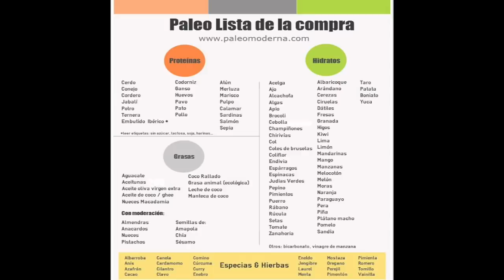QUE ES LA DIETA KETO | BAJE 14 LIBRAS EN UN MES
HOLA BELLEZAS BIENVENIDOS A UN SABADO MAS CON JAASS

AQUI EN ESTE VIDEO TE EXPLICO DETALLADAMENTE QUE ES LA DIETA KETO O KETOGENIC Y QUE PUEDES COMER Y NO DEBES COMER

RECUERDA DARLE MANITA ARRIBA Y SI QUIERES MAS VIDEOS ASI DEJAME SABER EN LOS COMENTARIOS

PARA HACER CUALQUIER REVIEW DE CUALQUIER COMPANIA O COLABORACIONES ESCRIBIRME A MI CORREO ELECTRONICO